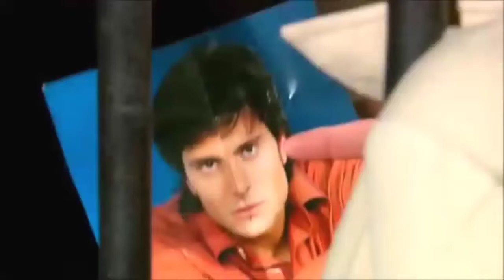Mar de Amor - Frederica quer conquistar Hernan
Cena do capítulo 85 - SBT 2022